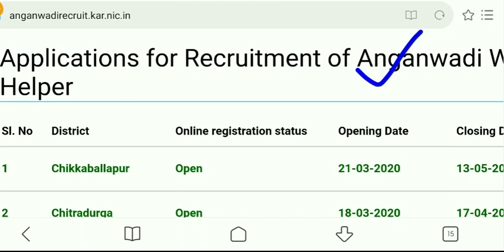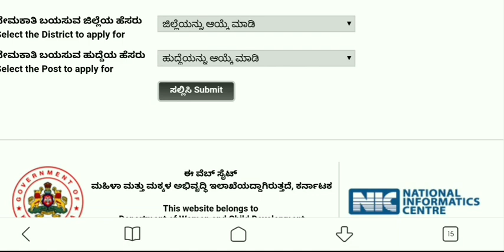Aaganvadi me aayi nayi bharti | 8th 10th Pass Govt. Job | Aaganvadi New Job | No Exam No Fee